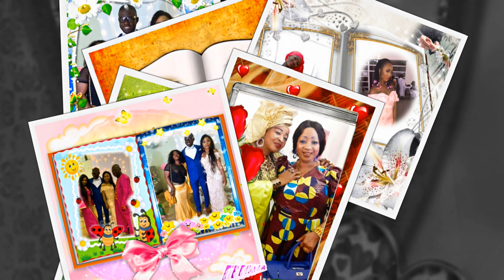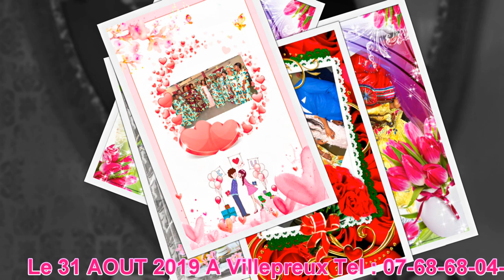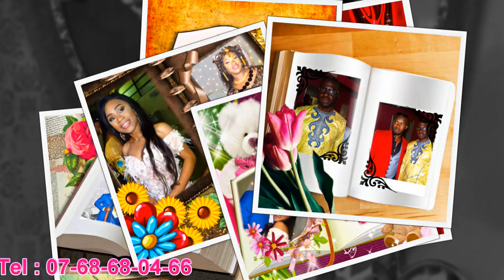NANA IMAGE MARIAGE DE SEKOU MARC CAMARA ET HAWA CAMARA 2019